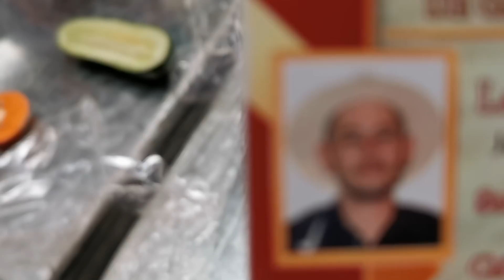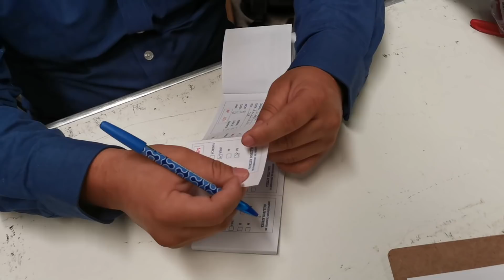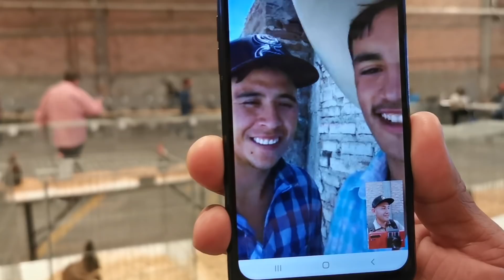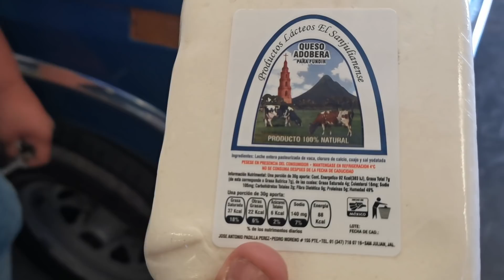Expo Nacional de Kikirikis Aztecas San Julian 2020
Un excelente evento donde se mostro la dedicacion y el cuidado que los criadores le dieron a sus aves